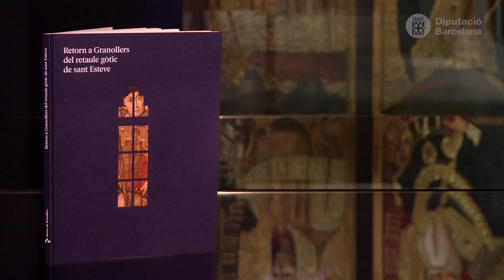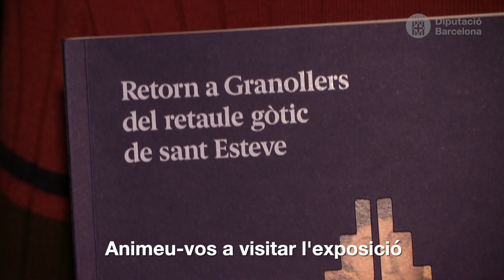Recomanació: Retorn a Granollers del retaule gòtic de sant Esteve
Vídeo recomanació:  “Retorn a Granollers del retaule gòtic de sant Esteve”  / textos: Cinta Cantarell, Jordi Planas, Joan Yeguas”.
Troba el document al catàleg Aladí / i a l'apartat els bibliotecaris recomanen

Ressenya:
Catàleg de l'exposició Retorn a Granollers del retaule de sant Esteve, produïda pel Museu de Granollers.

Vídeo recomanació feta per Francesca Cano. Bib. Can Pedrals. Granollers.